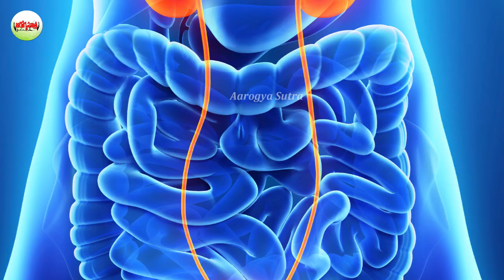ఉల్లి రసంతో బొజ్జ మాయం! | Weight Loss Tips | Onion+Honey Juice Benefits | Best Weight Loss Tips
Watch :ఉల్లి రసంతో బొజ్జ మాయం! | Weight Loss Tips | Onion+Honey Juice Benefits | Best Weight Loss Tips

Aarogya Sutra